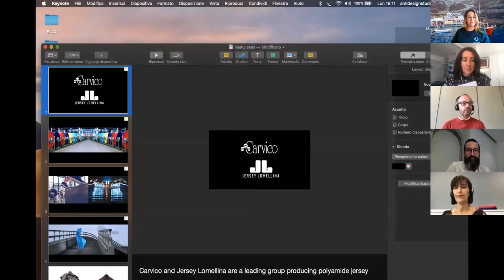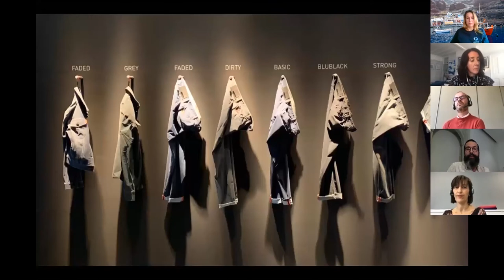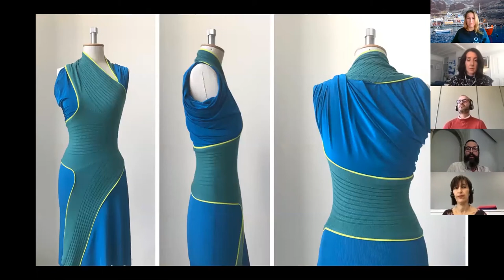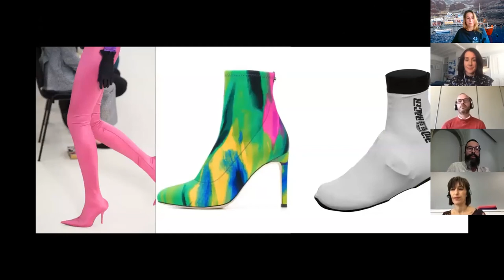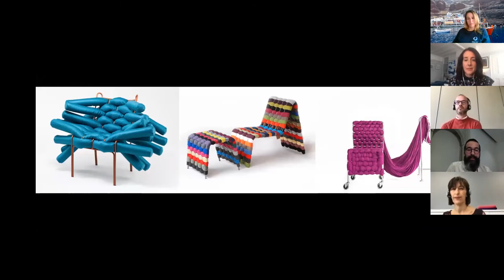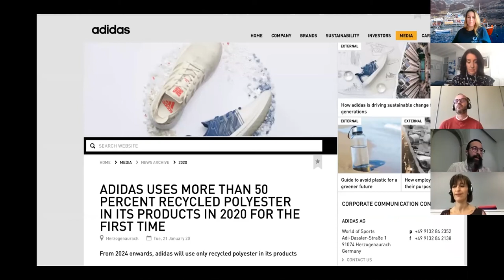Eco-innovation & Sustainability in Fashion Webinar Replay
With half a century of experience in high-end fabrics, the Carvico and Jersey Lomellina names have more recently become synonymous with eco-innovation in fashion too. So, prepare to be immersed in the cutting edge of an ever-more aware fashion industry where warp and circular knit from regenerated fibres are giving the industry a new lease of life.

Then we will hear from Angelo Figus, the celebrated fashion designer and creative director who will explain the aesthetic direction and possibilities of high-end yarns from nets that were once the scourge of the sea.

This is a revelatory look into the Healthy Seas story, a changing fashion industry and our ever more ingenious approach to rethinking waste.

Presented by: Lucy Siegle